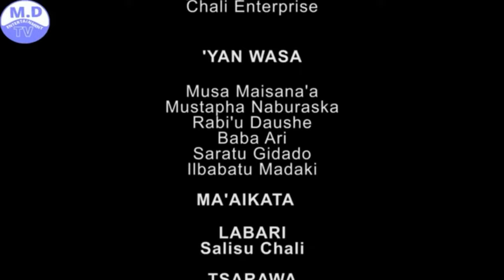BARKA DA SALLAH 1&2 LATEST HAUSA FILM